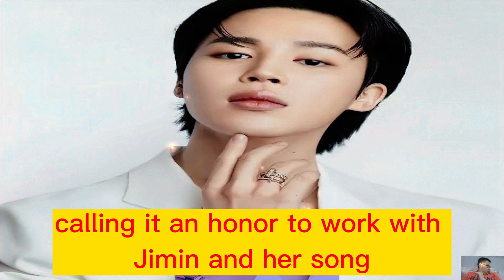Fast and Furious : Jimin's OST collaboration sets new records creates a worldwide buzz (more infor)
Welcome to this exciting update in the world of music and movies! In this video, we'll be talking about how the world's number one BTS member, Jimin, is taking part in the upcoming blockbuster movie "Fast and Furious 10" OST, and how it's already creating a buzz among fans all over the world. This news has sparked a lot of excitement and anticipation, especially because Jimin is the first Korean solo artist to top the Billboard Hot 100.